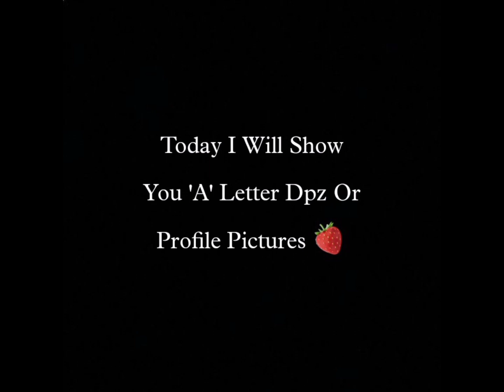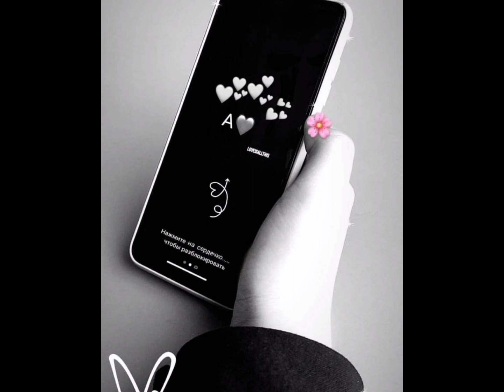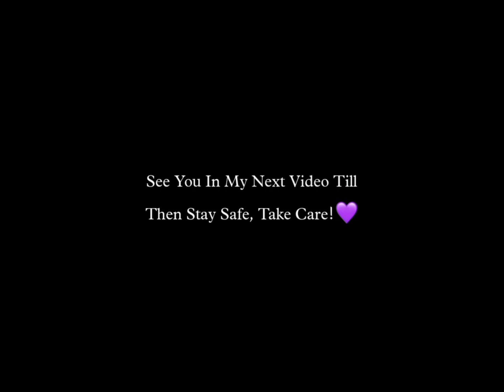A letter dpz | A letter profile pictures for Whatsapp | Insta, facebook dpz | Wallpaper pics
I need your support, Thankyou!💕

Description

1M
Likes
59,464,027
Views
2019
Nov 7

Lost Sky Origin Part I